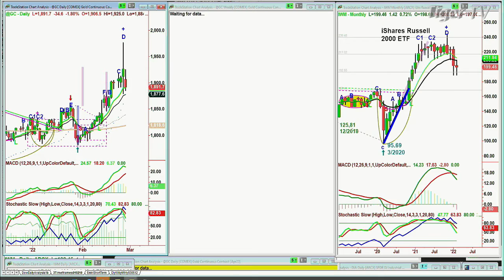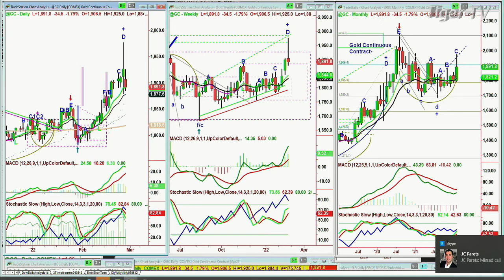February 25th, 11AM ET Market Update on TFNN - 2022